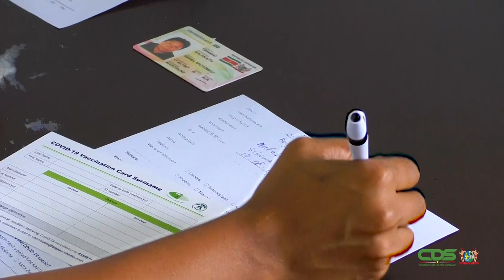KAPITEIN VAN PALUMEU VACCINEERT